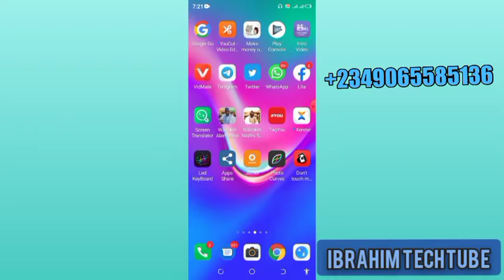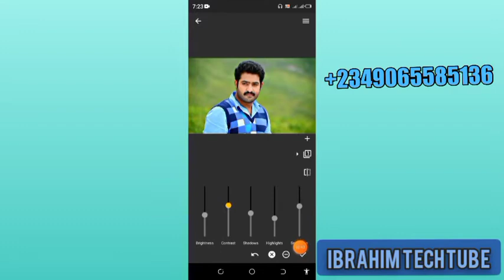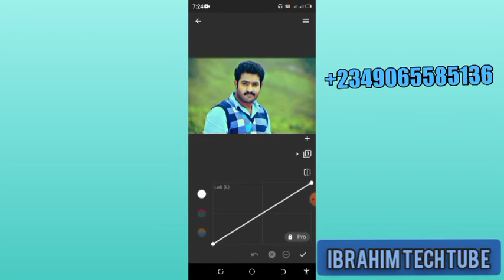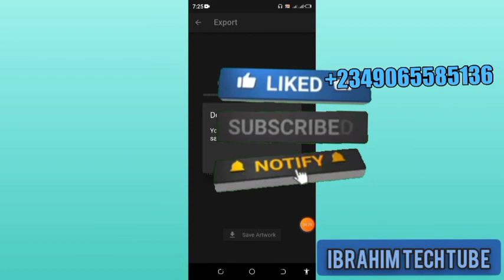zaka iya gyara hutunanka cikin sauki da wannan app din